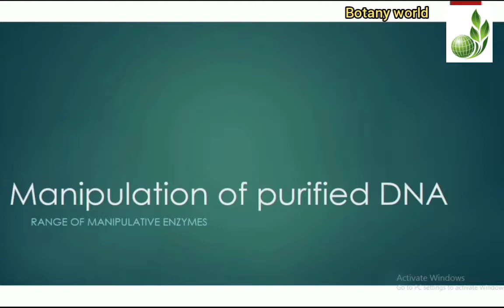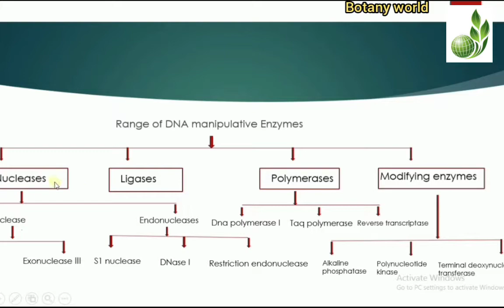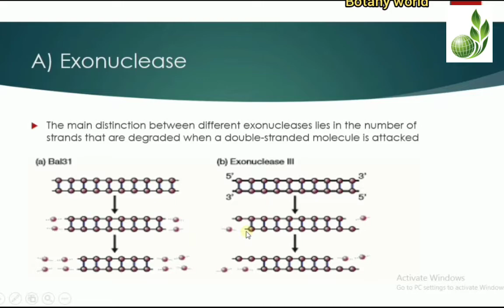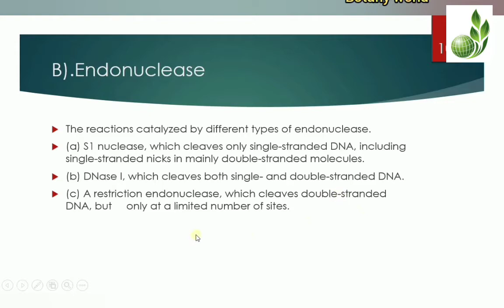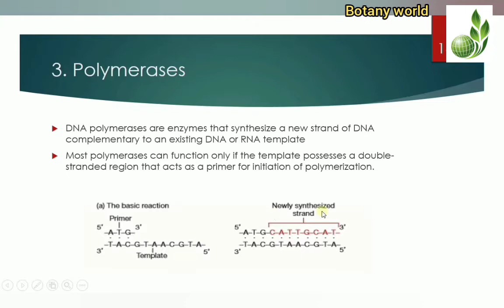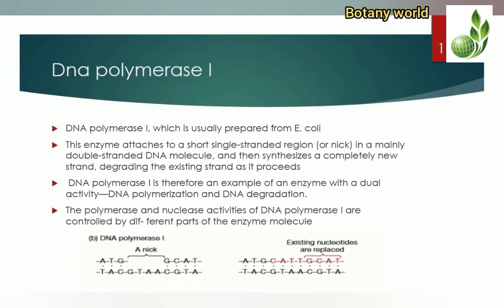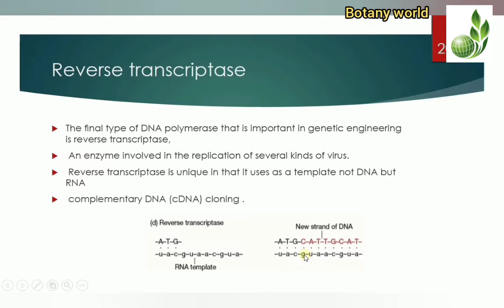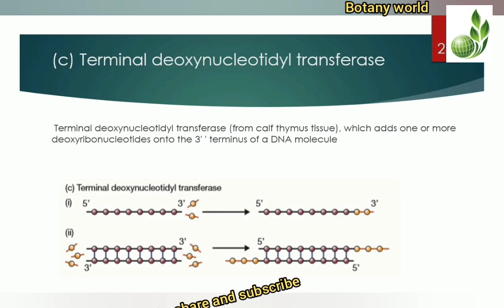Range of DNA Manipulative Enzymes // gene cloning // Biotechnology